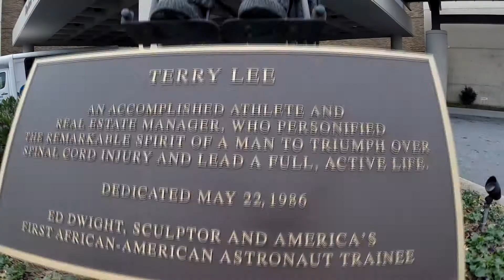Shepherd Center Peer Support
A glimpse of what peer support looks like at Shepherd Center.